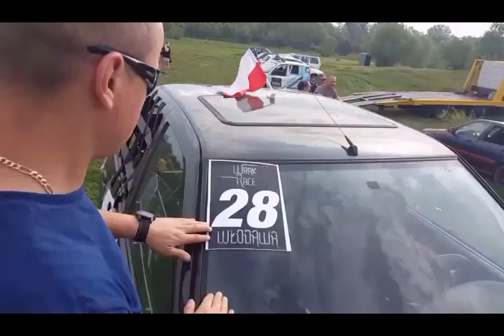Wrak Race Włodawa 2018 odc.2 "WYŚCIG MISTRZÓW" CHEŁM99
odc. 2 "WYŚCIG MISTRZÓW " Ekipa CHEŁM99 po raz kolejny bierze udział w wyścigu Wrak Race. Tym razem we Włodawie. Będzie się działo...